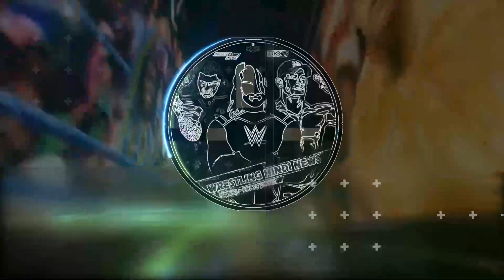WWE HELL in a CELL 2022 HIGHLIGHTS ! SETH Rollins Vs CODY Rhodes HIAC... Hell in a CELL 2022 WINNERS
Topics Covered in this video::::::::::::::::
1) WWE Hell in a CELL 2022 Highlights RESULTS
2) WWE Hell in a CELL 2022 WINNERS
3) WWE Hell in a CELL 2022 Results
4) SETH Rollins VS Cody RHODES At HELL in a CELL 2022
5) WWE Hell in a CELL 2022 Full Show
6) Seth ROLLINS Vs CODY Rhodes HELL in a CELL Match 2022
7) WWE Hell in a CELL 2022 Surprises
8) WWE HIAC 2022 Winner RESULTS